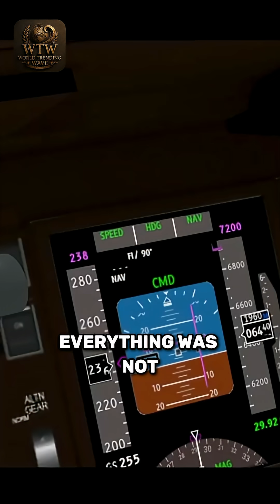WHAT ON EARTH is Going on with the Boeing 777?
Extra Keywords...